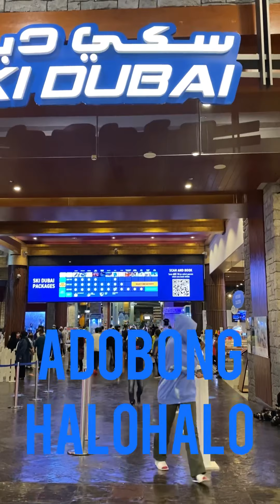Penguin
Penguin encounter at the Ski Dubai. Wallie and Summer